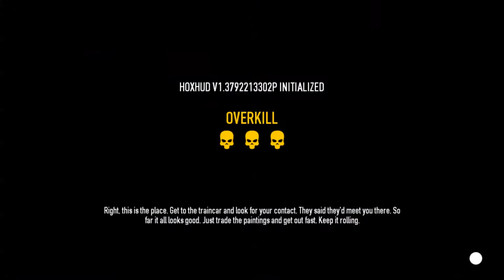Not our Finest Hour... - Framing Frame Heist - Payday 2